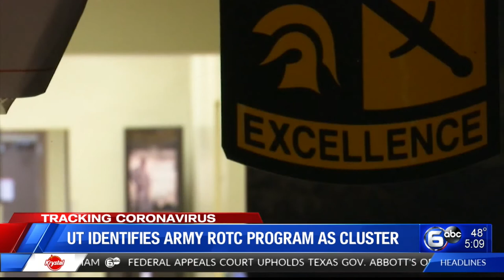UT-Knoxville identifies COVID-19 cluster connected to Army ROTC program